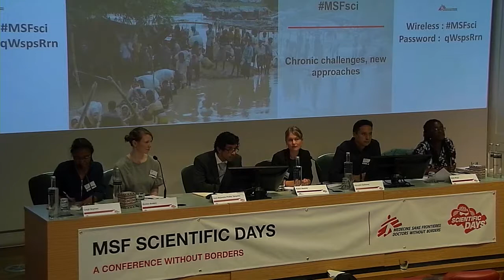Chronic challenges, new approaches – panel discussion